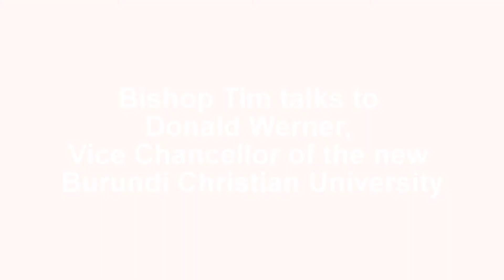Bishop Tim talks to Donald Werner, Vice Chancellor of the new Burundi Christian University